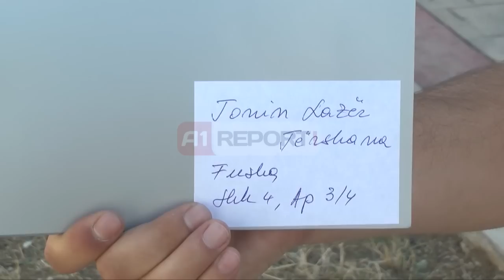A1 Report - Tonin Tërshana merr çelësat e banesës: Sot kam rilindur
Këngëtari i mirënjohur Tonin Tërshana, sot 80 vjeç ka pëjetuar emocione të forta pasi është një nga përfituesit e banesës sociale çelësat e së cilës i ka marrë sot nga kryebashkiaku Erion Veliaj.

Por ndonëse i sëmurë këngëtari Tërshana nuk ka hezituar që të ishte ai vetë i pari për të hapur derën e apartamentit.

E pamundur që në një ditë si kjo Tonin Tërshana dhe bashkëshortja e tij Meri ti shpëtonin emocioneve.

Teksa inspekton ambientet e brendshme të banesës, Tonin Tërshana tregon se që tani po fillon të mendojë për arredimin e shtëpisë dhe studion e tij.

Lumturinë e familjes Tërshana e të vetë këngëtarit i mirënjohur nuk do të mund të mos e ndjeje edhe përmes këngës kthjelltësi,lumturi të kënduar nga vetë Tonini, lumturi e cila do ta shoqërojë në këtë banesë të re.